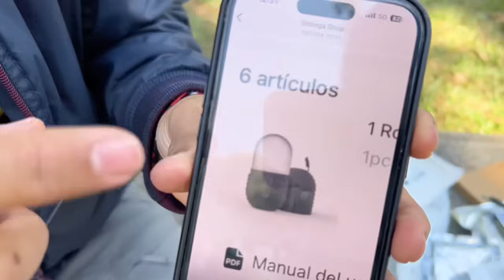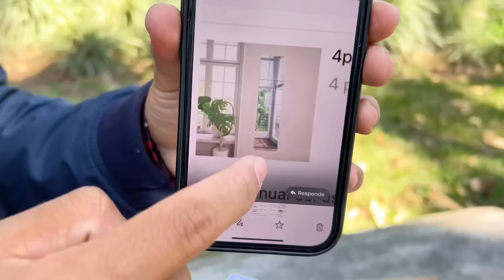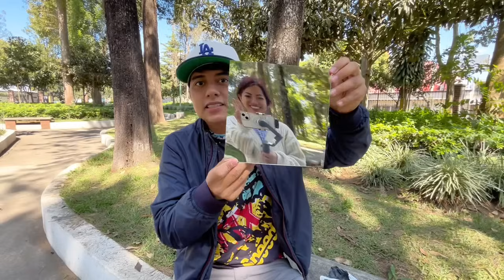💰Compré paquetes de TEMU en Guatemala ¿VALIÓ LA PENA? 🤔😭🇬🇹